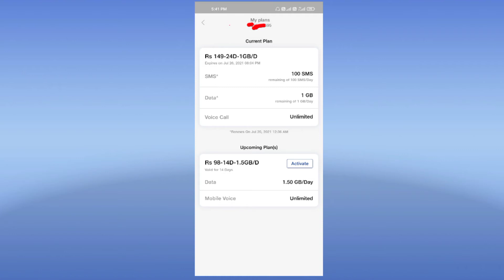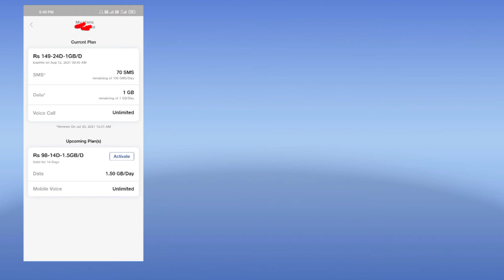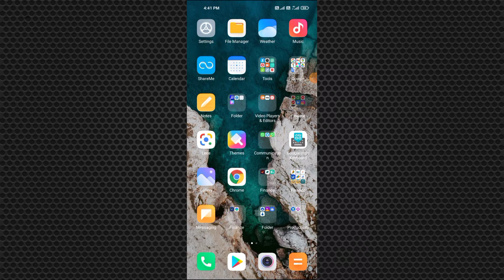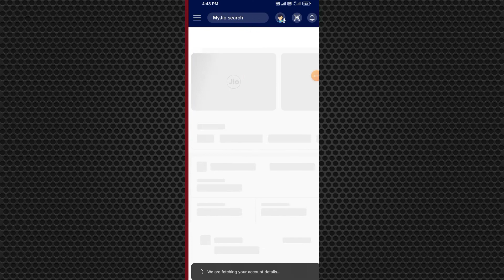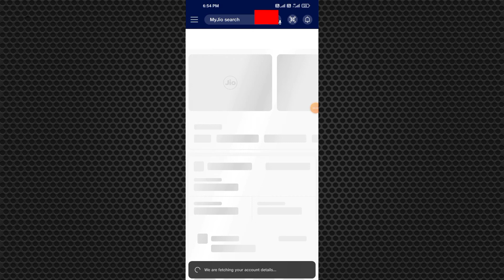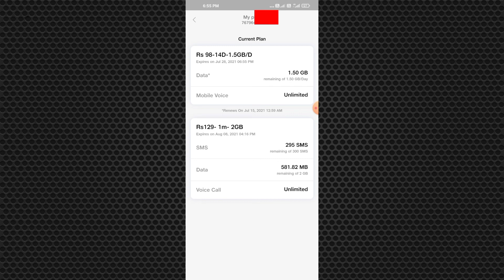Most popular jio's hidden offer Recharge any plans and get 98 free recharge 100 genuine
jio Recharge any plans and get 98 free plan

গত এক থেকে তিন মাস রিচার্জ করা হয়নি এমন কোন সিমের যদি আপনি রিচার্জ করেন তাহলে কিন্তু এই অফারের লাভ উঠাতে পারবেন আমি এই  offer ar এবং আমার ফ্রেন্ড রিকোয়েস্ট করছে সেও এই অফার পেয়েছে তাই আমি ইউটিউব এর মাঝে তুলে ধরলাম অফারটি এবং সময়ের পরিবর্তনে কিন্তু অফারটা চেঞ্জ হতে পারে তাই গত 2-3 মাসের মধ্যে যদি আপনি ভিডিওটি দেখে থাকেন অবশ্য কিন্তু আপনার জন্য এপ্লাই করে দেবেন

একটা কথা মনে রাখবেন যারা গত প্রতি মাসে রিচার্জ করেন তাদের জন্য কিনতে এই অফারটা অ্যাপ্লিকেবিল হচ্ছে না যে সিম গত দু-তিন মাস ধরে পড়ে আছে আপনার রিচার্জ করা হয়নি সেই সময় শুধুমাত্র এই অফারটি পাওয়া যাচ্ছে

এবং আপনার মনের মধ্যে যদি কোন কনফিউশন থাকে আপনি আমাকে নির্ধিদায় কিন্তু কমেন্ট করতে পারেন আমি সঙ্গে সঙ্গে কমেন্টের রিপ্লাই দিয়ে দেব

ফ্রেন্ড আরো অনেক ভালো ভালো কিন্তু চ্যানেলের ভিডিও আছে যেমন ব্যাংক একাউন্ট খুলে ফাস্ট ডিপোজিট করলে কিন্তু 100 টাকা ক্যাশব্যাক ট্রেডিং অ্যাকাউন্ট খুললে 50 টাকা ট্রেনিং লাগালে 100 টাকা ক্যাশব্যাক এবং পাঠের উদ্দেশ্য করে আরো অনেক রকমের অফার আছে ফ্রেন্ড আপনি চ্যানেলে একটু দেখে আসুন দেখবেন আপনি অনেক

তো ফ্রেন্ড সম্পূর্ণ ভিডিওটি দেখার জন্য অসংখ্য ধন্যবাদ ভাল থাকবেন সুস্থ থাকবেন